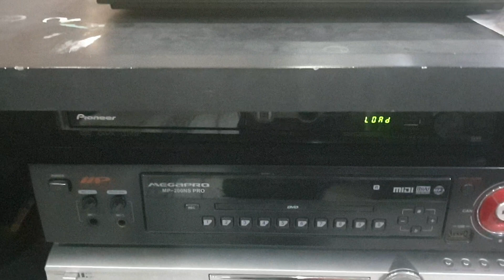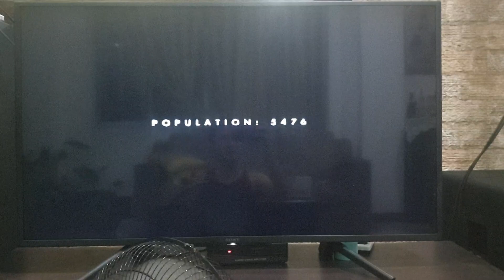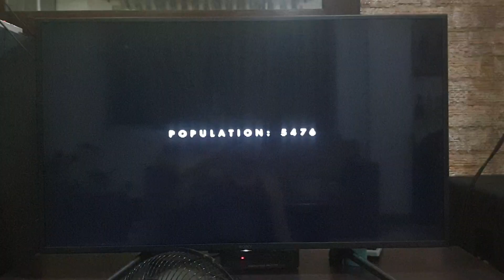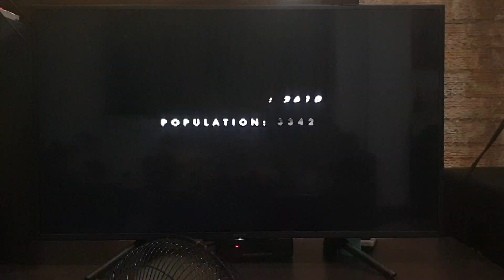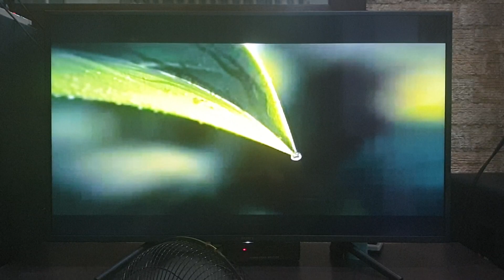Opening to Fantastic Four: Rise of the Silver Surfer 2007 VCD